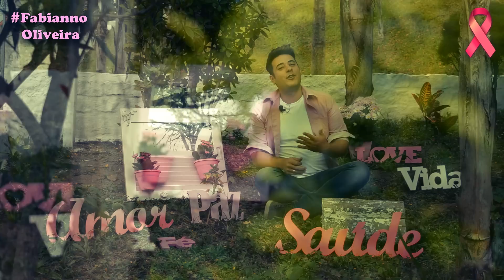Floreira Com Janela de Demolição - Outubro Rosa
Muitas vezes não percebemos, mas alguns materiais que jogamos no lixo podem se transformar em peças úteis e decorativas, e como nosso lema é reaproveitar, resolvemos resgatar uma janela que estava no lixo e transformar em uma linda floreira com espelho e ainda colorimos com a cor rosa para lembrarmos e apoiarmos o movimento Outubro Rosa!

Este é um vídeo em colaboração com outros canais aqui do YouTube!

Fim da conversa no bate-papo

As informações sobre o Outubro Rosa contidas neste vídeo foram retiradas do confira o site e conheçam mais detalhes sobre a campanha.